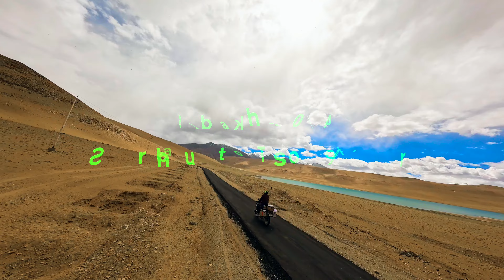Sarchu to Tso Moriri | Best Route for Tso Moriri Lake | Day 2 - Part 2 | Ladakh 2024 | Solo Trip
Feel free to let me know your thoughts and any questions you have about the ride or the bike in the comments below!